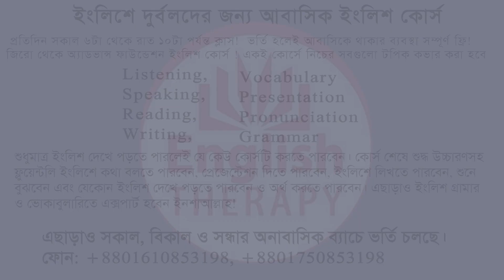১.৩৫ বিলিয়ন মানুষ ইংলিশে কথা বলে। আপনার কী হালাত?